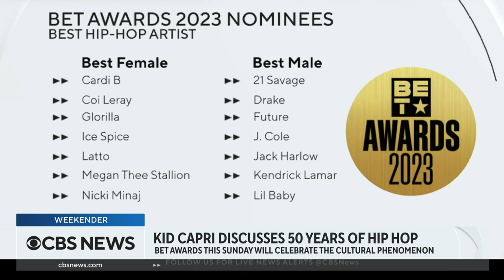Kid Capri reflects on 50 years of hip-hop ahead of BET Awards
2023 marks 50 years since the creation of hip-hop. Grammy Award-winning DJ and producer Kid Capri joins CBS News to discuss the genre's contributions to the music industry, and his picks for best male and female artists at Sunday's BET Awards.